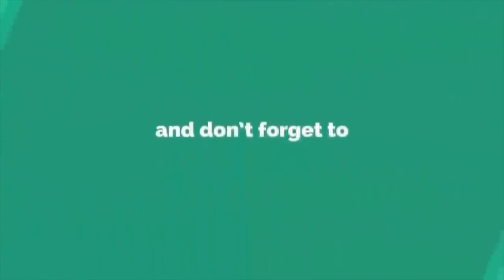ডা. সাবরিনাকে গ্রেপ্তার করে পুলিশ এখন গরম ডিম দিবে | Sabrina Arif Chowdhury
করোনাভাইরাসের নমুনা পরীক্ষা না করেই রিপোর্ট ডেলিভারি দেয়া জেকেজি হেলথকেয়ারের চেয়ারম্যান ডা. সাবরিনা আরিফকে গ্রেফতার করেছে পুলিশ।

(১২ জুলাই) দুপুরে তাকে তেজগাঁও বিভাগীয় উপ-পুলিশ (ডিসি) কার্যালয়ে এনে জিজ্ঞাসাবাদের পর তাকে গ্রেপ্তার করা হয়েছে। ডিএমপির তেজগাঁও বিভাগের উপ-কমিশনার (ডিসি) হারুন অর রশিদ এ তথ্য নিশ্চিত করেছেন।

জেকেজি হেলথ কেয়ারের প্রতারণার অভিযোগে ইতোমধ্যে প্রতিষ্ঠানটির প্রধান নির্বাহী আরিফ চৌধুরীকে গ্রেফতার করা হয়েছে। সাবরিনা তারই স্ত্রী।

সম্প্রতি ভুয়া করোনা রিপোর্ট তৈরির জন্য আরিফকে গ্রেফতার করে পুলিশ। পুলিশ জানতে পারে, জেকেজি হেলথকেয়ার থেকে ২৭ হাজার রোগীকে করোনার টেস্টের রিপোর্ট দেয়া হয়েছে। এর মধ্যে ১১ হাজার ৫৪০ জনের করোনার নমুনার আইইডিসিআরের মাধ্যমে সঠিক পরীক্ষা করানো হয়েছিল। বাকি ১৫ হাজার ৪৬০ জনের রিপোর্ট প্রতিষ্ঠানটির ল্যাপটপে তৈরি করা হয়। জব্দ করা ল্যাপটপে এর প্রমাণ মিলেছে। আরিফ চৌধুরী জিজ্ঞাসাবাদে পুলিশকে জানান, জেকেজির ৭-৮ কর্মী ভুয়া রিপোর্ট তৈরি করেন।